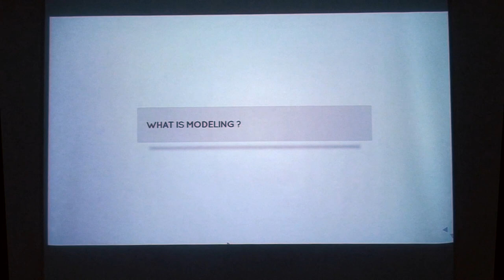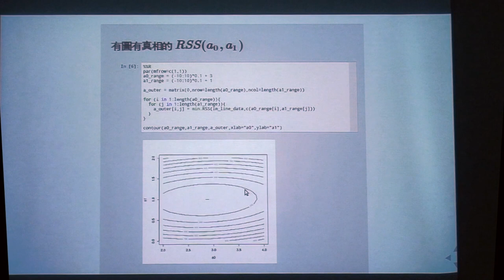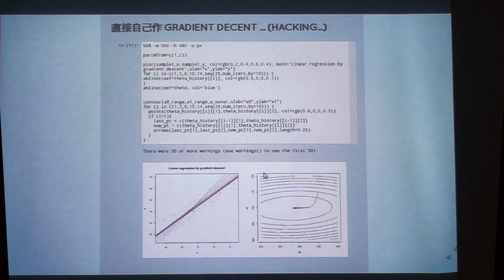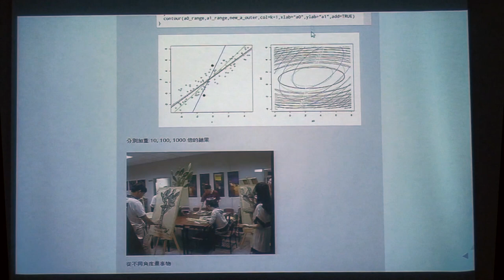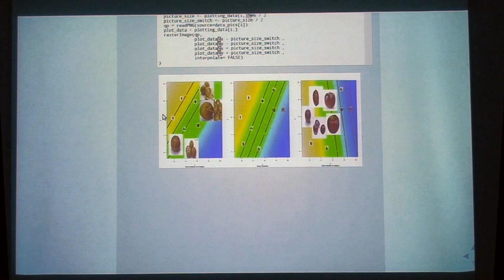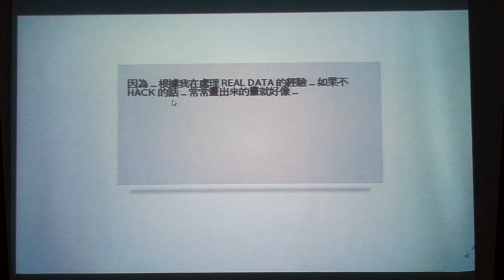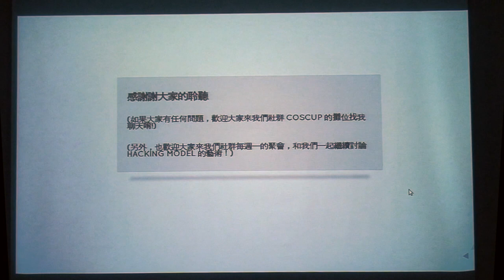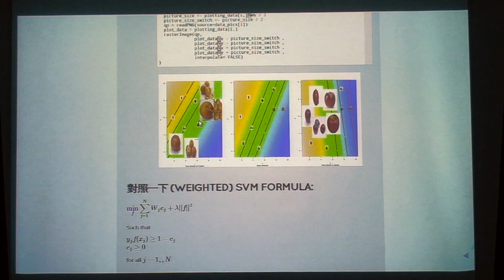[COSCUO 2013] Hacking Models with R - 張家齊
在這個「大資料」時代崛起的「掏資料潮」中，Data Mining 等相關的技術被應用的越來越廣泛，也越來越深刻。不過，在真實的生活應用中，許多傳統的 Modeling 技術，還是常常會遇到許多困難與挑戰。因此，學會如何改寫 Model 來因應環境的需求，就成為了資料分析人員很重要的技能之一。在這場演講中，我將會介紹「R 中許多典型的資料模型」、「原始模型遇到的問題」、「模型背後的最佳化問題」、「如何改寫模型並改寫其 Solver」